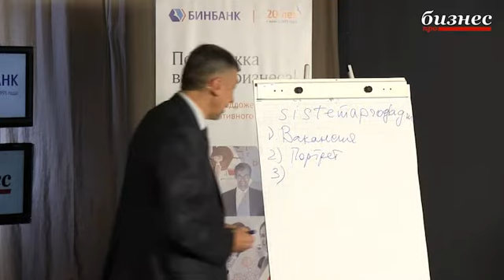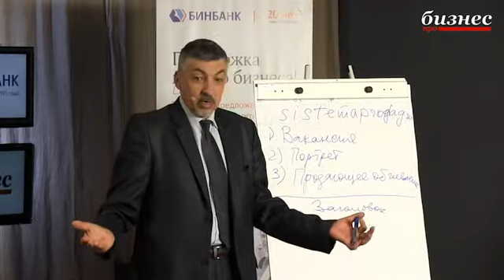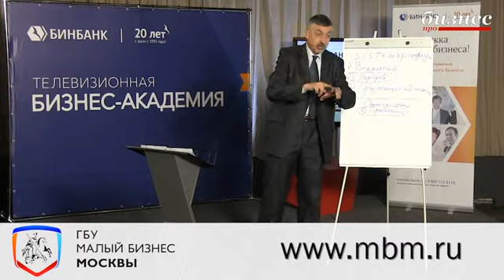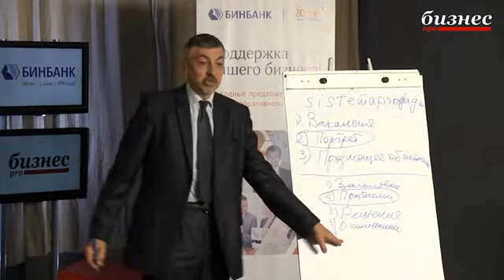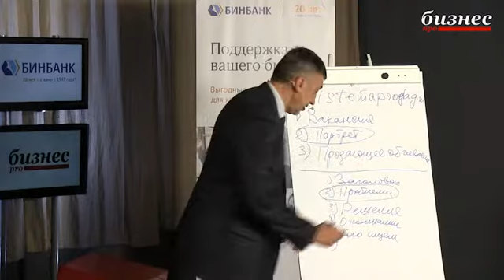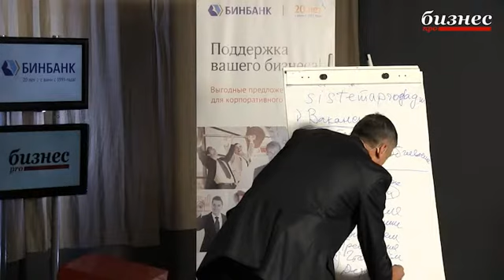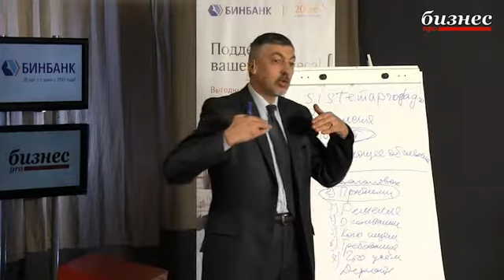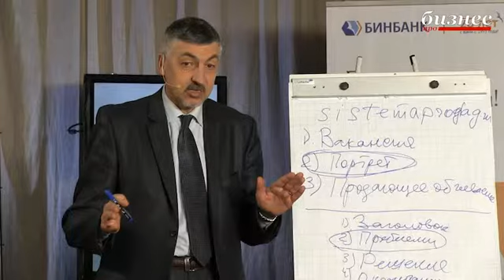Курс "Построение системы продаж в малом бизнесе". Сергей Кошелев. Серия 2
Как достучаться до нужных вам соискателей, как получать более 200 откликов на вакансию, и как построить систему 3-х контактов при найме на работу!

Лектор: Сергей Кошелев, бизнес-тренер, бизнес-консультант